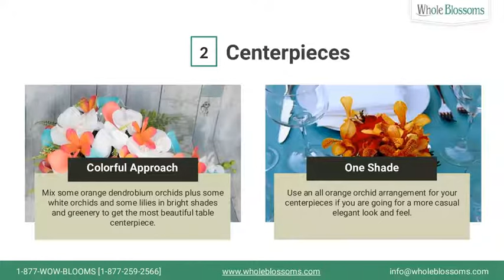Provide Sophisticated Look to Your Venue with Orange Orchid Flowers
This video contains information about the orange orchid flower that adds color and joy to your event. Orange orchid flowers are a great choice for summer and tropical weddings. You can pair this beautiful variety of orchid flower with contrasting vibrant colors that look amazing. The orange orchid flower is most popular in the centerpieces, bouquets that completely fill your requirement. Whole Blossoms offers high-quality orchids online at the affordable price that your love the most.